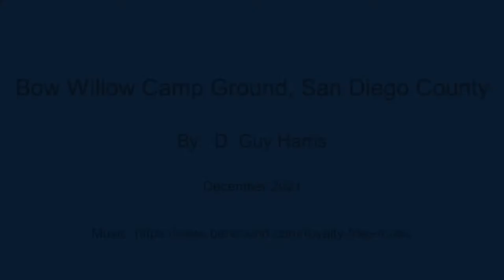Bow Willow Camp Ground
Short aerial tour of the Bow Willow Camp Ground area.